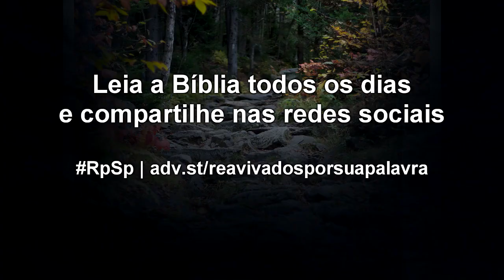Números 14 - Reavivados por Sua Palavra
Quando alguém não confia em Deus, o resultado é incapacidade para enfrentar os desafios da vida. Acredite: O Senhor pode tornar você um vencedor!